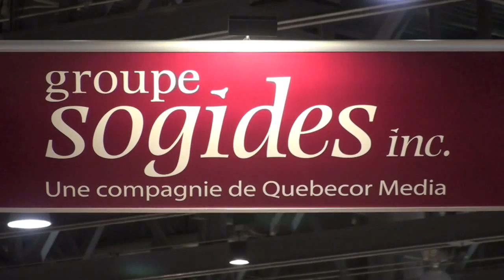Nadine GRELET (1) interviewée par Gisèle GALLICHAN-part 1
Interview exceptionnelle réalisée au Salon du Livre de Québec le 18.04.09. Production: Serge DOYON